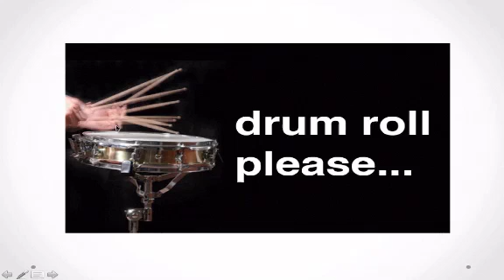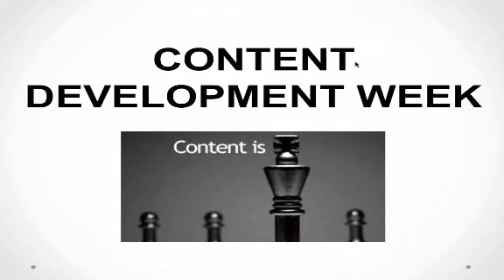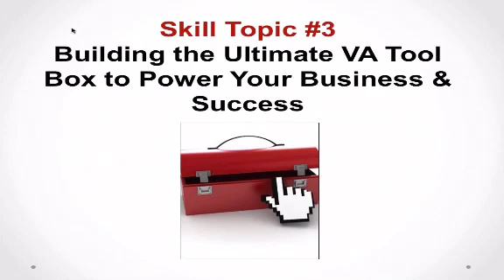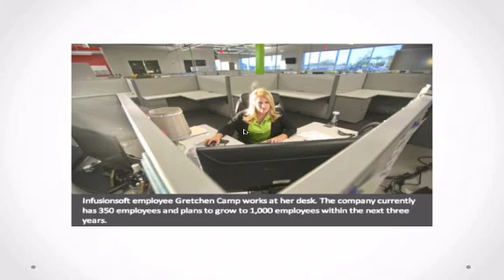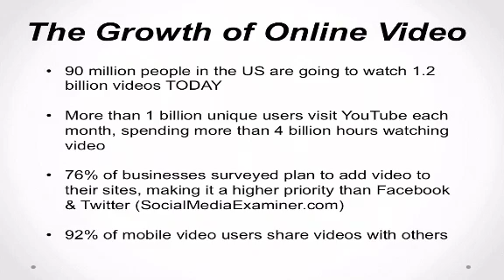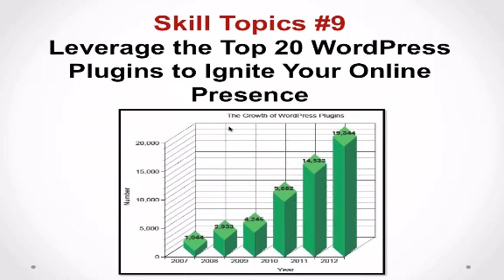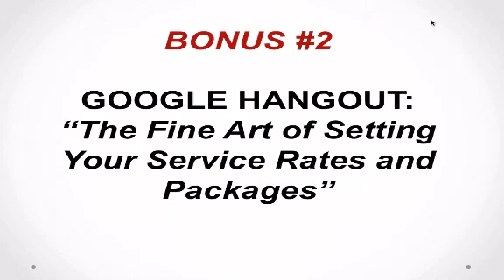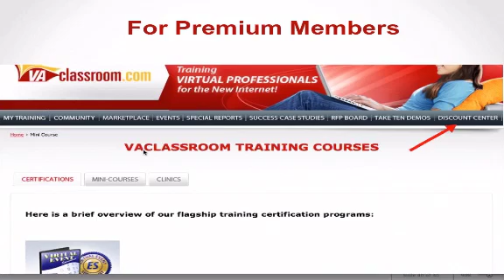Summer Skill Camp 2013 Preview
Master 10 In-Demand Skills in Five Weeks in our Annual VACLassroom Summer Skill Camp. Seats are limited for this one, so be sure to grab your seat ASAP!